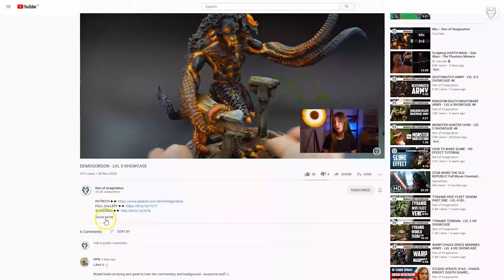CURSED CITY - LVL 4/5/6 MINIATURES SHOWCASE 4K